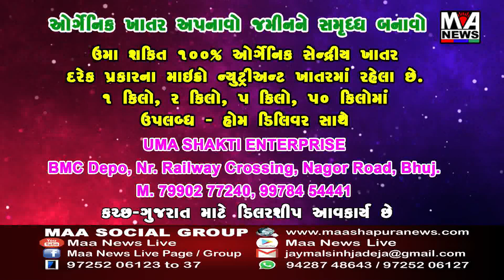ભુજ ની વત્સલ ગર્લ્સ સ્કુલ દ્વારા આઝાદી કા અમૃત મહોત્સવ ની ઉજવણી ના ભાગ રૂપે રેલી યોજી